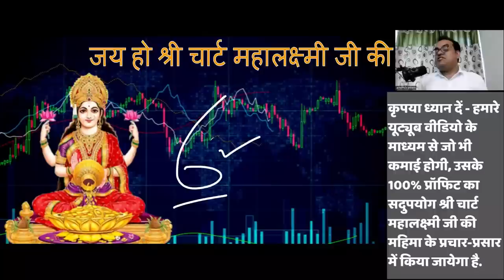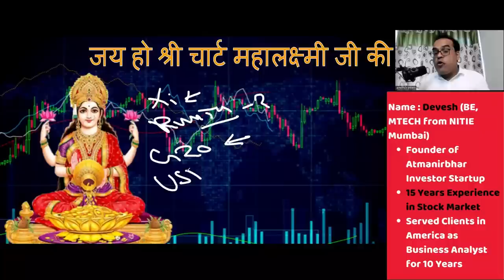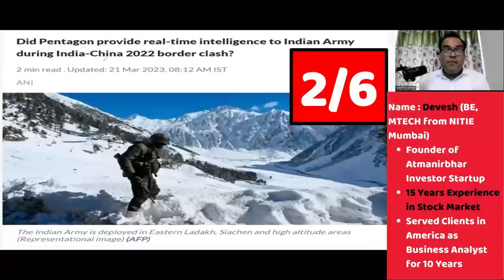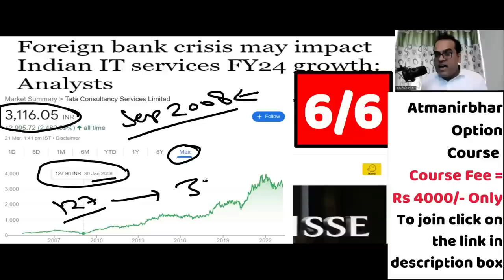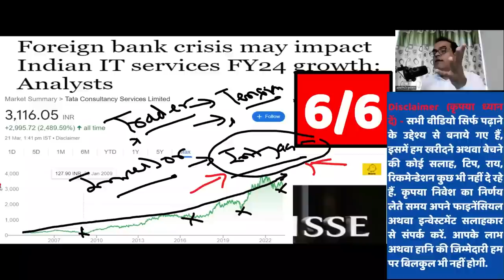ऐन मौके पे सहारा दिया | Pentagon provide real time intelligence to Indian Army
Topic - Foreign bank crisis may impact Indian IT services FY24 growth: Analysts
Xi Jinping tweaks China’s position on Ukraine war, goes the Russia way
'Watch skies closely': Russia's Medvedev threatens international court with missile strike
Rupert Murdoch, 92, will marry 5th time; these are the women the media tycoon was married to before this
Did Pentagon provide real-time intelligence to Indian Army during India-China 2022 border clash?
‘China may attend maiden G20 summit in Arunachal’